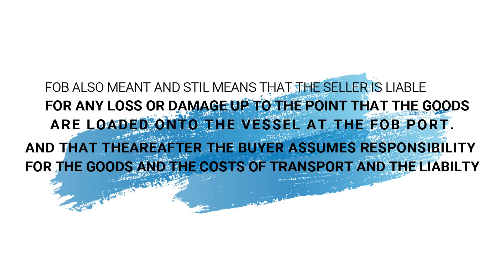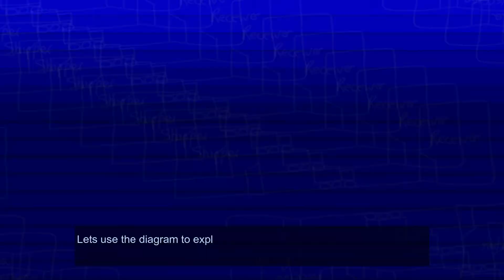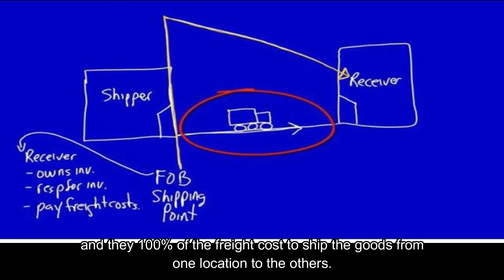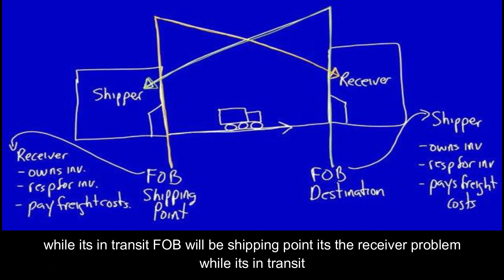Free On Board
by Mohamad Solehim bin Muhd Rusdi (2180360)
     Mohamad Zahin bin Mohamad Zakeer (2180347)
      Fadhlulhilmi bin Zulkeflyy (2180357)